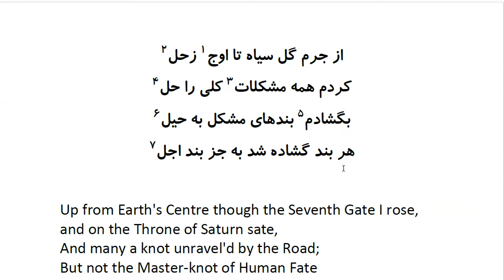Rubaiyat of Khayyam: In Farsi with English Translation - Part 19